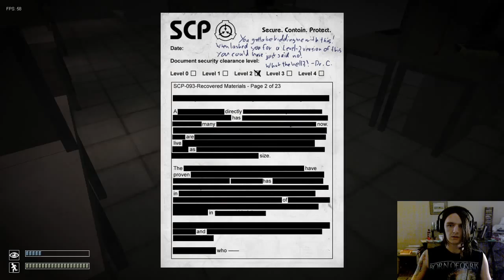The Bell Tolls For Me! SCP Containment Breach Part 4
Mm SCP always cheers me up right before bed! One of my worst scares so far!

Static? Check.
Concrete Bobble Head Monster? Check.
Aniril Scared Shitless? Check.

Alright lets do this! :D